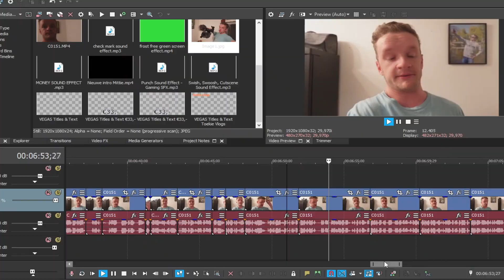CAMERACHECK VOOR DE OPNAMES VAN MITTIE! #1035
Hey!

⇨ Vond je de Aflevering/Vlog leuk? Likes worden gewaardeerd!

➤ Over Mij
⇨ Mijn naam is Mitchell (Mittie).
⇨ De Afleveringen/Vlogs  zitten Vol  Humor